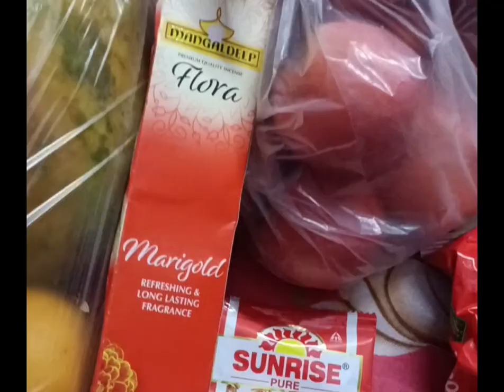জন্মাষ্ঠমীর পুজো | Krishna Janmashtami Vlog 2023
Hello Friends!!

Welcome you all to Our Channel !! 🥰

Today for the first time, I have made a long vlog on how we celebrated our Janmashtami Puja at our home...

Mostly all of our videos are related to Oreo, but today's vlog is a bit different..

Please do shower your Love and Blessings on Us!! ❤️🙏